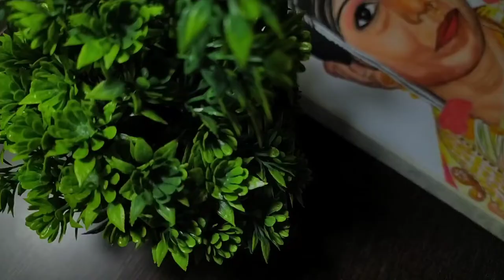how to draw a groom sketch|| how to draw groom sketch step by step|| colour drawing tutorial ✏️🎨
how to draw groom sketch ||
How to draw groom sketch step by step||
how to draw colour drawing 🎨🎨✏️

 A groom sketch colour pencil drawing video |

Hi everyone this is my new colour pencil drawing video of a lovely groom. It nearly took 6 hours to complete this  colour pencil drawing. Please watch this colour pencil drawing video and support me.

Material used:

Pencil: Camlin  colour pencil

Paper: 160 gsm paper

Eraser: Apsara

Sharpener: Apsara